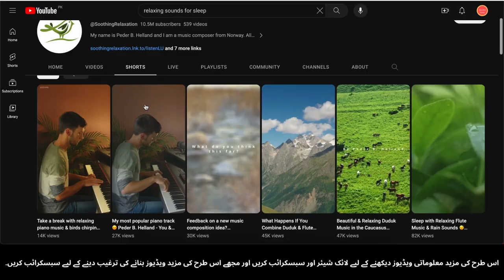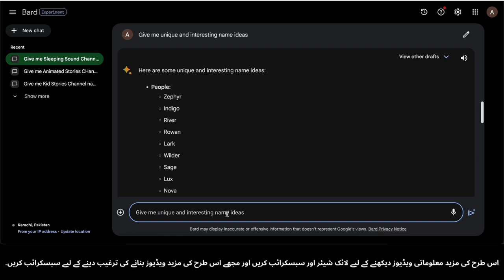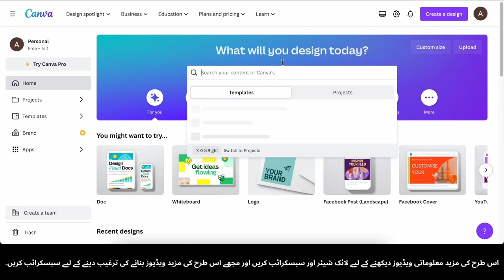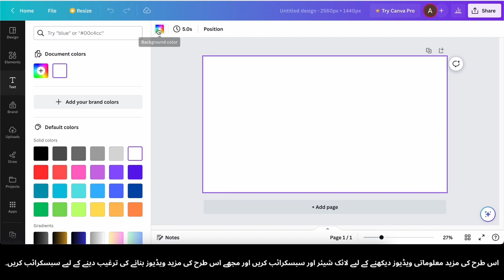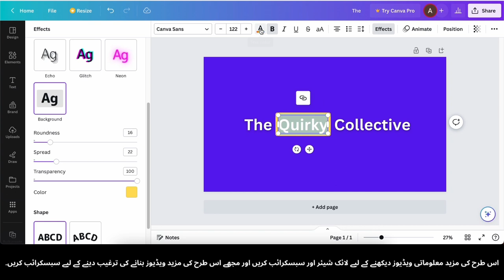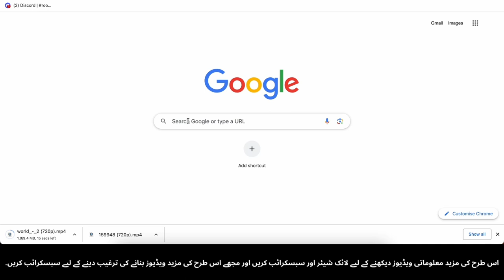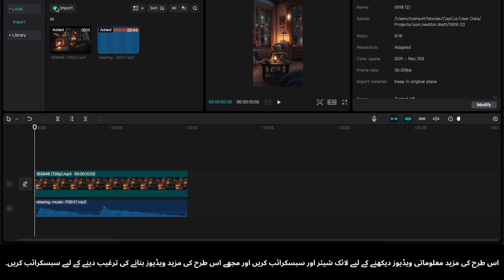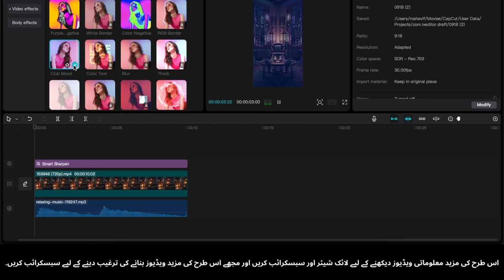Sukoon Bhara Awazain: Apni Mood Ko Behtar Banao Aur $3,567 Mahiney Kamao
Humare channel mein aapka swagat hai, jahan aap sukoon bhara awazain sun kar apni stress aur tension ko door kar sakte hain, aur sath hi apni raqam ko bhi barha sakte hain! Humare be chehre ASMR videos aapko aaram karne mein madadgar hoti hain, aapke stress ko kam karne mein madad karti hain, aur aapko sakoon ki pal mein le jati hain.
Is chhoti si video mein, aapko ek shaant prakritik mahaul mein le jaya jayega, jahan aap sannata ko mehsus kar sakte hain. Patte ki halki halki sarsari, ek chhote se darya ke sannata, aur door ki chirping chirping par dhyaan kendrit karne wale pakshi ki awazain. In khubsurat awazon mein apni chintayein dhul jayengi aur aapko bilkul sukoon ki jagah le jayengi.
Lekin yeh sab kuch nahi hai! Hum aapko batayenge ki bas itna karke aap mahiney mein $3,567 kama sakte hain, bas yeh relaxing lamhein enjoy karke. Haan, aapne sahi suna - aap apni relaxation ko ek munafa se juda kar sakte hain. Is video ko dekh kar yeh jaan ne ke liye bane rahiye.
🌿 Dekhne Ke Fayde:
* Stress ka kam hona aur aaram
* Behtar neend ki quality
* Dhyaan aur ekagrata mein sudhar
* Ek passive income kamane ke mauke
🤫 Be Chehre Rahkar Bade Kamaien:
Kya aapko curious hai ke be chehre aur sukoon mein reh kar $3,567 mahiney kaise kamaya ja sakta hai? Is video mein hum aapko is raaz ko batayenge, isliye ise na dekhein.
🔥 Kya aap taiyar hain apni zindagi aur aamdani ko badalne ke liye?
💡 Sukoon Ki Inqilab Mein Shamil Hojayein:
ASMR ki shakti ko aur apni paise kamane ke mauke ko explore karein jab aap apni pehchan chhupaye rakhte hain. Hamare sukoon bhare awazon aur mali azadi ke duniya mein ghus jayein.
Aapka hamare sath is sukoon aur mali azadi ki duniya mein shamil hone ke liye shukriya. Sath mein, hum sukoon bhare awazon ke duniya mein shaanti aur aishwarya dhundhenge. 🌟

how to upload meditation music to youtube,
how to make satisfying sounds,
how to make videos like soothing relaxation,
nature music for video editing,
how to use songs for shorts,
how to use songs in reels,
how to use songs on youtube shorts,
nature music for reels,
calm music for shorts,
how to use music for youtube shorts,
how to use music for shorts,
how to create relaxing videos,
how to make relaxing sounds videos for youtube,
how to make a youtube short sound,
how to make cool sound,
how to make cool sound effects,
create meditation music,
how to make meditation music,
how to create meditation music,
how to create shorts with music,
how to make a meditation music channel,
how to upload shorts with music without copyright,
how to make a youtube short sound longer,
how to make youtube short music longer,
how to upload relaxing music without copyright,
how to make a tiktok sound without copyright,
how to make ambient noise videos,
how to make short music